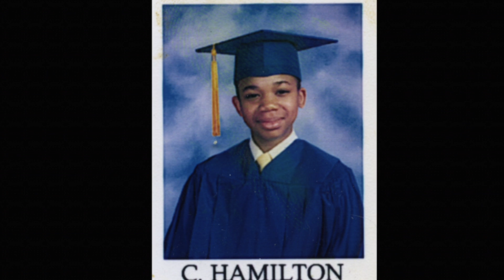Charles Hamilton - Plesantly Psycho